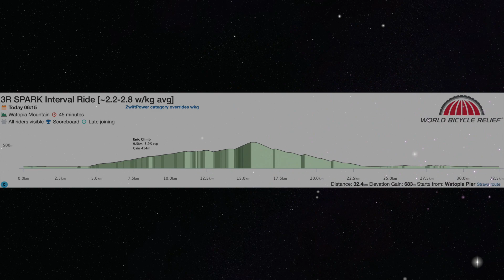3R SPARK Leader Walshy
Watopia Mountain  45 minutes